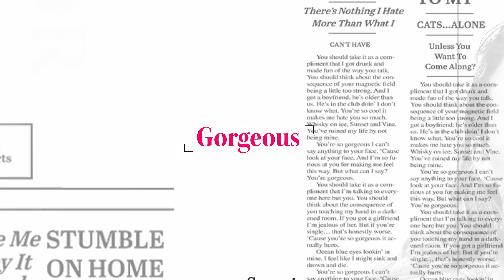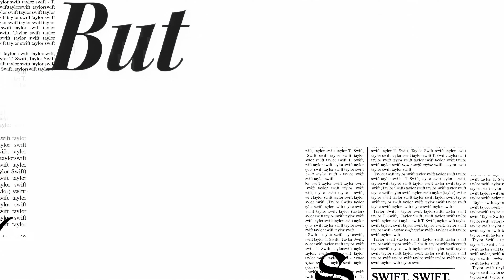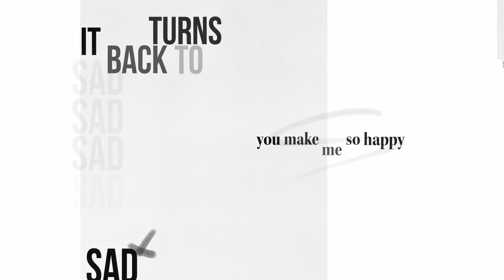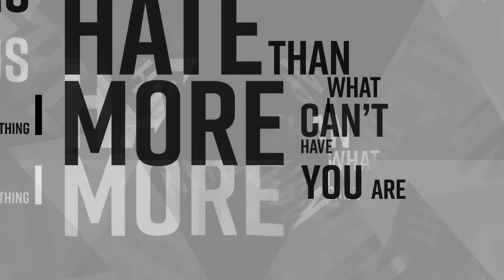Taylor Swift - Gorgeous (Lyric Video) [4K] [60FPS]